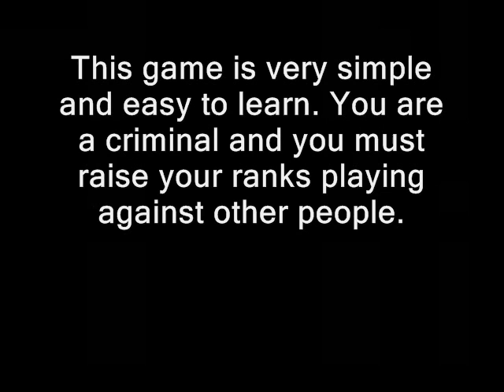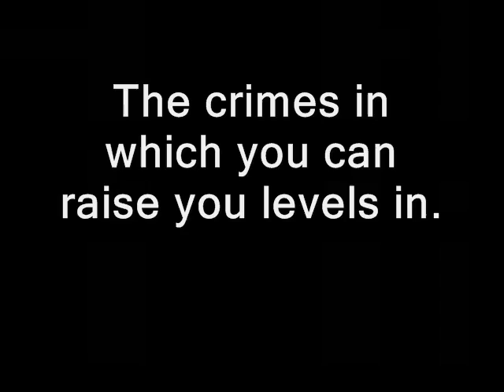Criminal Nation MMORPG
Criminal Nation MMORPG I Highly Recommend You Play This Game!

Made By: DAFORTMINOR
SONG BY: BENJAMMIN ALL COPYRIGHTED TO HIM